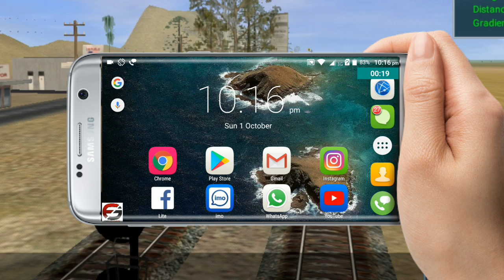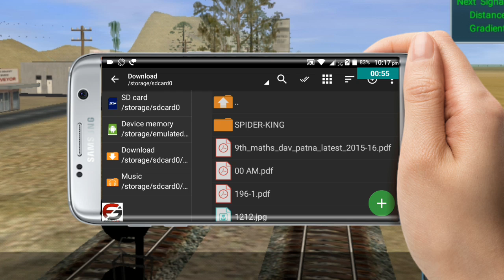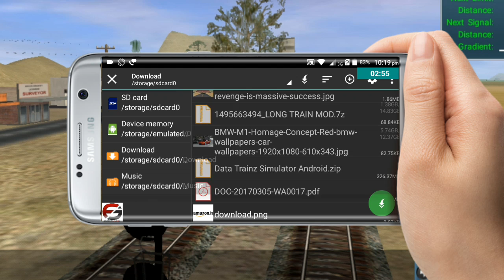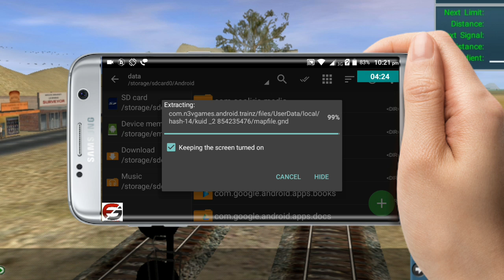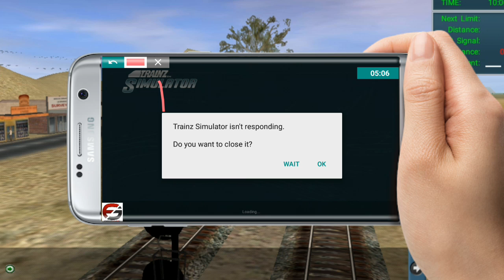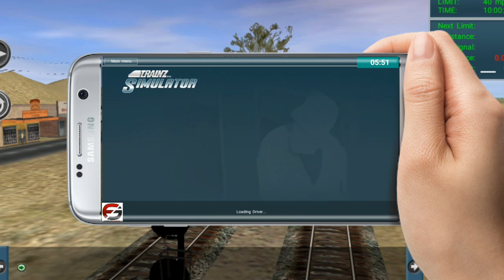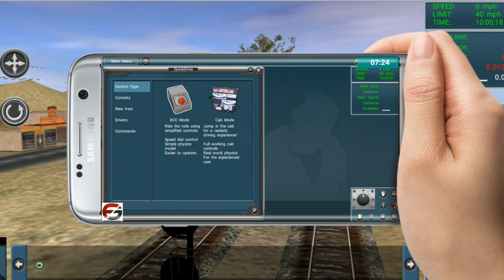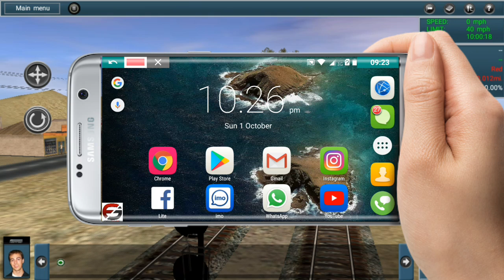How To Download Trainz Simulator in Android|APK+Data|Installation|HD GAMEPLAY|Hindi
Hello Friends Today I will Show You how to download Trainz Simulator (NV3) games In Android.